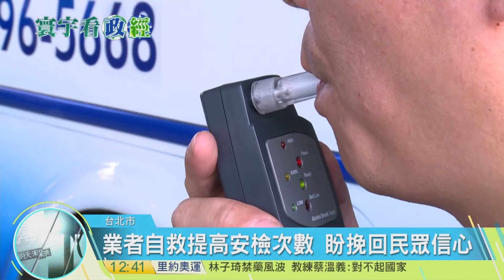寰宇新聞"陸客團火燒車釀26死 兩局長自請下台"20160810